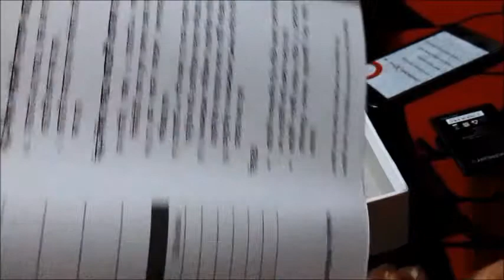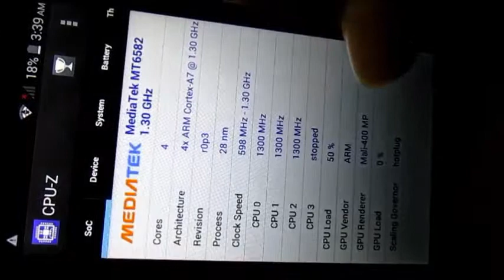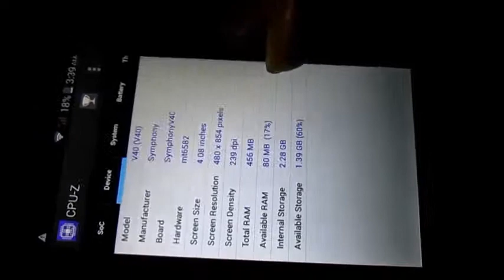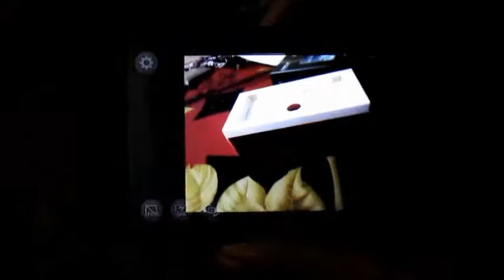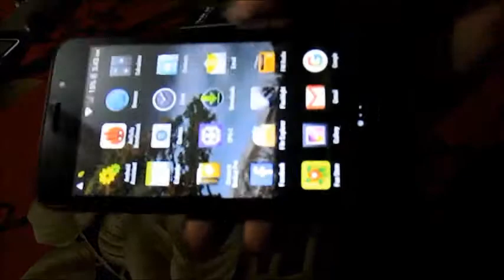Symphony Xplorer V40 Full Review